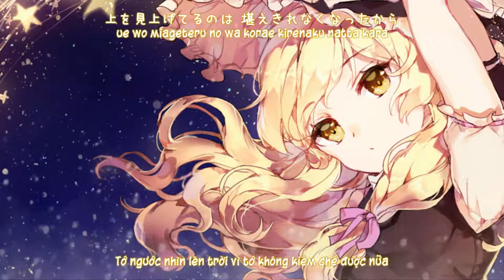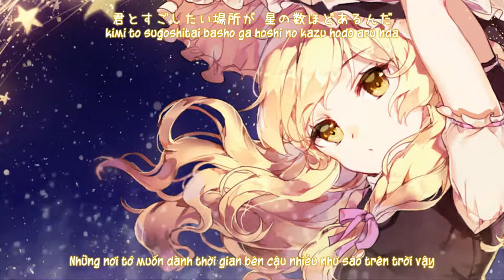【東方幻想郷】星の器 feat. らっぷびと「 TAMAONSEN」【Vietsub】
Tựa：星の器 feat. らっぷびと; hoshi no utsuwa feat. rappubito
Album：One's Own Way    ／Từ sự kiện： Comiket 82【11 tháng 8, 2012】
Nhóm：TAMAONSEN
Ca sĩ：たま, らっぷびと
Viết lời：らっぷびと
Biên nhạc：Coro
Nguyên khúc：星の器　～ Casket of Star ／ 東方幻想郷　～ Lotus Land Story
～ Bản dịch：Petalite Yuu